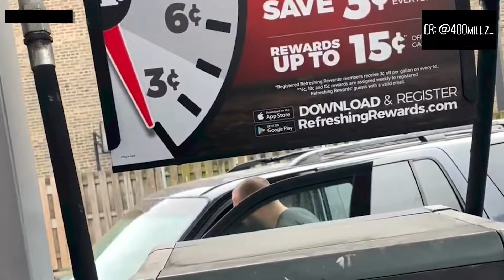Scary Videos Caught On Camera That Will Leave You Shocked | Scary Comp v91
Here are the most scary and disturbing videos on the internet, scary videos caught on camera that will leave you shocked. Scary Video Compilation or Scary Comp V91. These are Some scary videos that will leave you scared, disturbed, shocked. Scary Video Compilation

Scary Videos Compilation Vol.91, shocking and disturbing videos.

Myuu
Lachm
THRLL